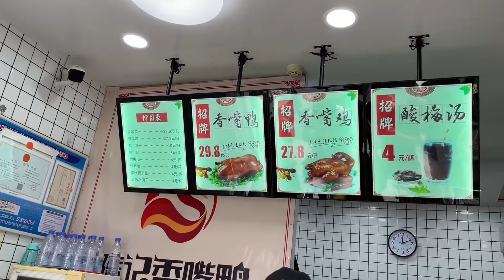茄汁花菜——传统江浙菜，一道比吃肉还过瘾的素食料理，开胃下饭